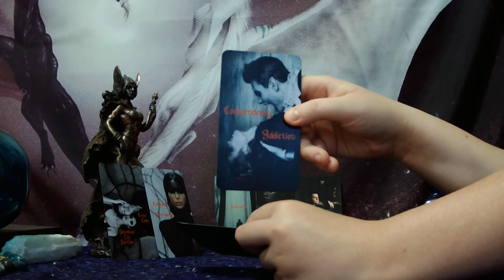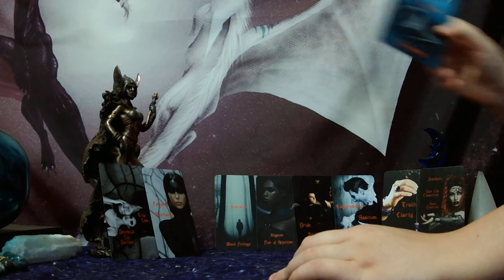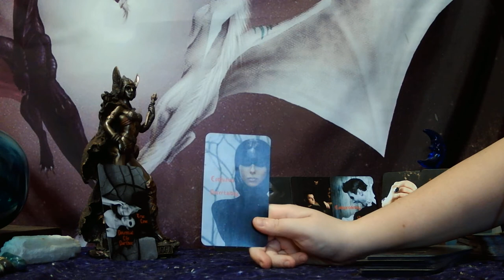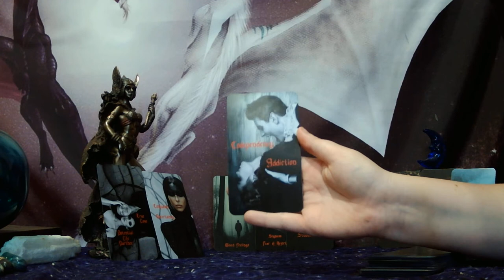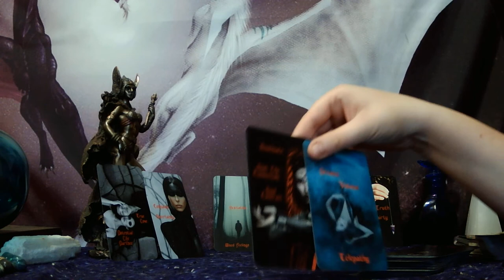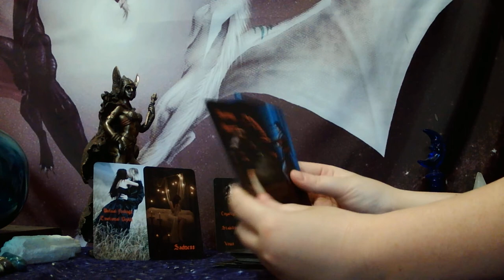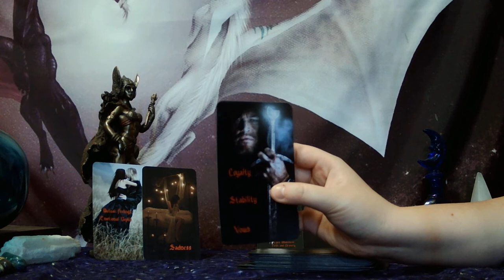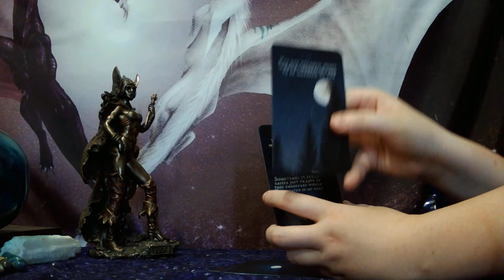ARIES - "I'VE THOUGHT ABOUT MARRIAGE WITH YOU! MY FEELINGS ARE STRONG DESPITE HOW THINGS MAY SEEM"